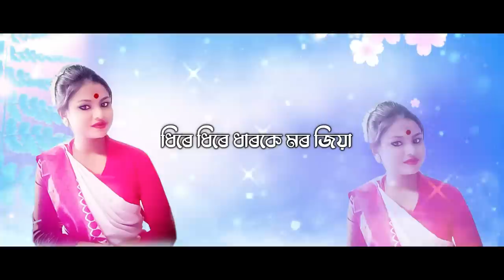মৰ পিয়া New Adivasi Jhumoir Song 2021// By Anima Turi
Song Credit
Singer-Anima Turi
Song Name-মৰ পিয়া
Lyrisc-Anima Karmakar
Tune-Jyoti Padhan
 Speicial  Thanks
Ashok Teli
Bipan Cheruwa

Video  বোৰ চাবলৈ নাপাহৰিব । আৰু Video চাই কেনে পালে Comment কৰি জনাব বুলি আশা কৰিলো।